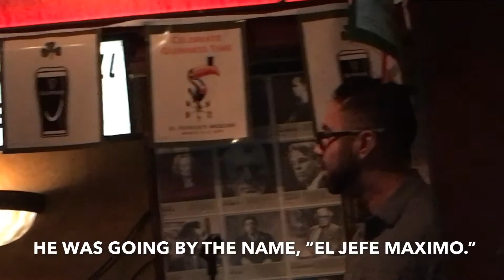Oscar at The Ould Sod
Oscar was out taking in the St. Patrick’s Day Eve festivities in the heart of San Diego, Adams Ave!